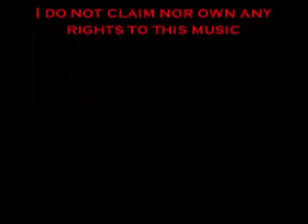CLash of the force revamped 2.wmv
Clash of the force revamped to my liking i do not own now claim any rights to this music in this vid